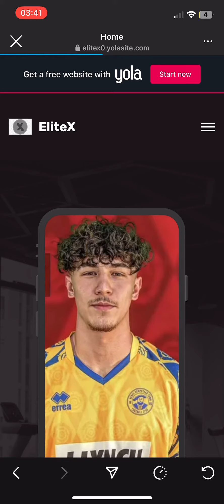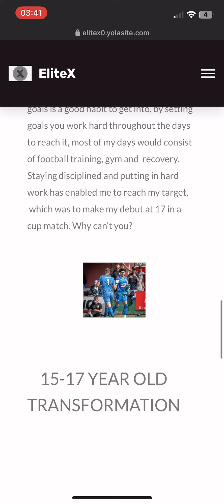15-17 Year old body transformation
You should always take time to invest in yourself staying in shape should be a priority mental and physical health is key. I created these programs to inspire young athletes to start training properly and eating the right meals.